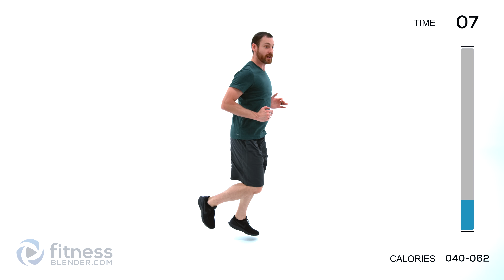37 Minute HIIT Cardio and Core Workout - Total Body HIIT and Abs Workout